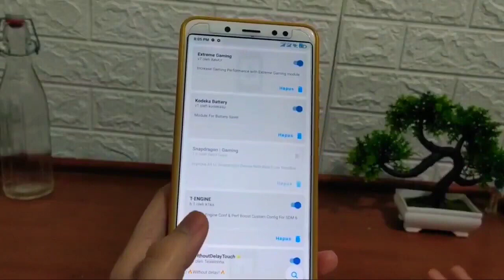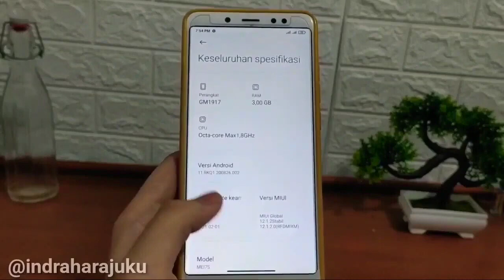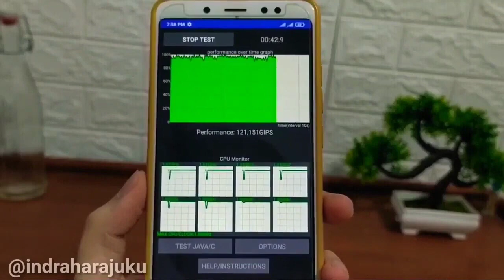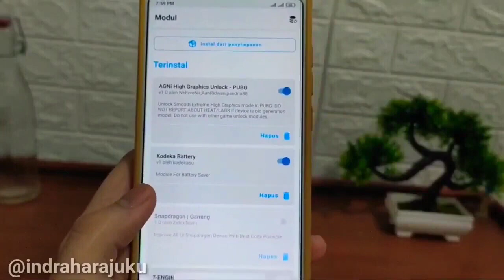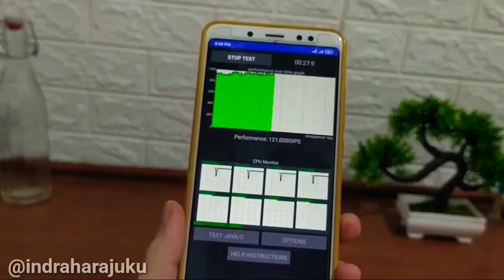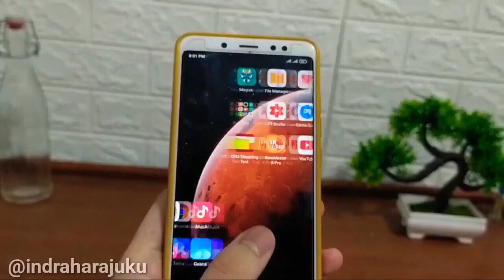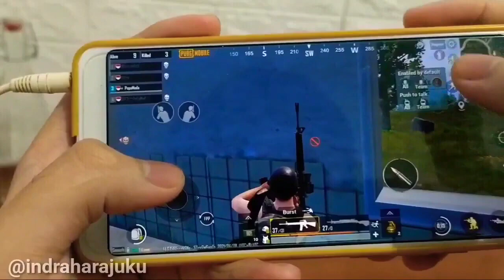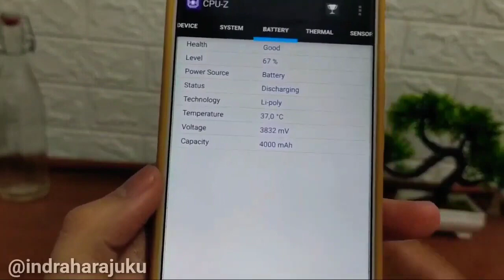Module Magisk Terbaik NO Delay Touch + EXTREME GAMING|| PUBG Mobile 90 FPS